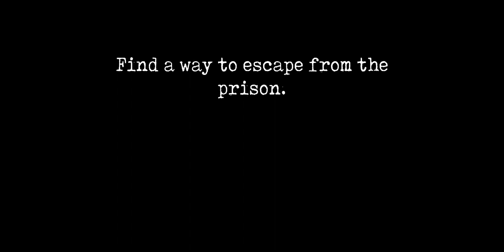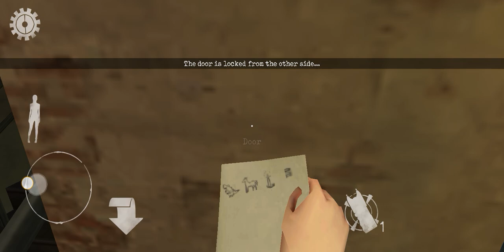mr meat chapter 2 gameplay Noor and ali